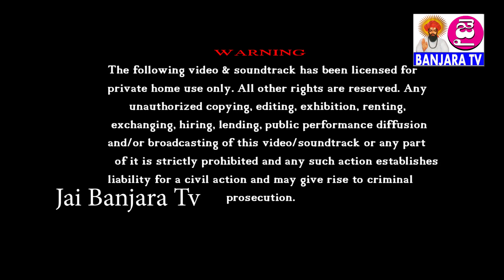వేల పడగో యే తారో మరో ప్రేమ మా బంజారా లవ్ సాంగ్